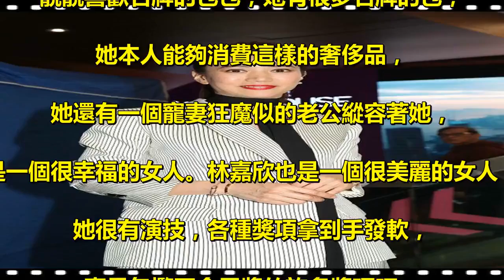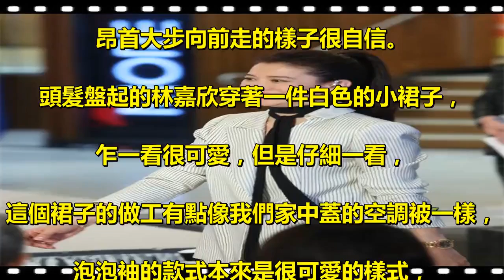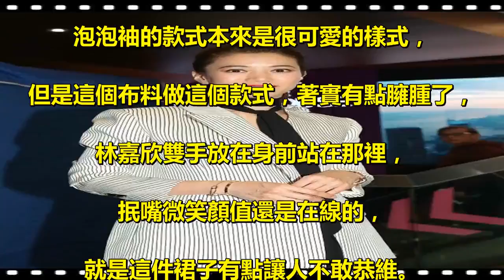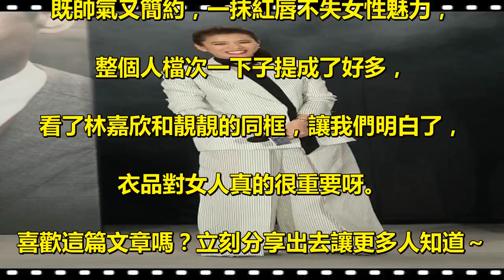當40歲林嘉欣同框47歲袁詠儀，終於知道衣品對女人來說有多重要了！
當40歲林嘉欣同框47歲袁詠儀，. 終於知道衣品對女人來說有多重要了！ . 提起袁詠儀大家就會想到她的愛包如命的喜好，. 靚靚喜歡名牌的包包，她有很多名牌的包，. 她本人能夠消費這樣的奢侈品，. 她還有一個寵妻狂魔似的老公縱容著她，. 是一個很幸福的女人。林嘉欣也是一個很美麗的女人，. 她很有演技，各種獎項拿到手發軟，. 真是包攬了金馬獎的許多獎項呀，. 她還是第38屆香港電影節的評委，. 可以說是很有實力了，. 這樣優秀的兩位女明星同框會是什麼樣的狀況呢，. 讓我們一起來看一看。 . 這一張合照真是眾星雲集呀，隨便一個都是大咖，. 這樣的陣容真是大呀，影帝影後都有，. 真是粉絲們福利呀，今天小編就不說別的大咖了，. 主要說一下袁詠儀和林嘉欣，. 兩位女明星都塗著大紅色的口紅，. 很是誘人呢，都很明艷動人，. 但是總是會有比較呢，. 站在C位的林嘉欣穿著一件可愛的蓬蓬裙，. 很嬌小可愛，袁詠儀穿這個一件高冷的西裝外套搭配一件闊腿褲，. 氣場全開呢。 . 靚靚的樣子是標準的濃眉大眼，很有福氣的樣子，. 一雙水靈靈的大眼睛裡面彷彿有星星，. 畫著淡妝的靚靚還是當初那個讓張智霖一眼萬年的模樣，. 穿著一件黑條紋的西裝，很帥氣，. 搭配一條黑色的絲巾滿滿的高級感呀，. 手腕帶著金屬的手腕很禁慾呢。 . 開心大笑的靚靚這一口整齊白皙的牙齒很搶鏡呢，. 休閒款的西裝外套搭配同色系的條紋闊腿褲，. 很有職場女強人的感覺，. 但是休閒款的設計又很時尚，. 寬大的闊腿褲讓她看起來彷彿穿了一件裙子，. 讓她看起來很瘦，黑色的絲巾真是畫龍點睛的一筆呀。 . 扎著高馬尾的靚靚一下子年輕了好多歲呢，. 笑容滿面的她一看就是一個積極向上的人，. 剪裁得體的西裝讓她看起來身材很好，. 靚靚身材保持的真不錯，. 這身段彷彿還是少女模樣，. 昂首大步向前走的樣子很自信。 . 頭髮盤起的林嘉欣穿著一件白色的小裙子，. 乍一看很可愛，但是仔細一看，. 這個裙子的做工有點像我們家中蓋的空調被一樣，. 泡泡袖的款式本來是很可愛的樣式，. 但是這個布料做這個款式，著實有點臃腫了，. 林嘉欣雙手放在身前站在那裡，. 抿嘴微笑顏值還是在線的，. 就是這件裙子有點讓人不敢恭維。 . 和這位男明星擁抱合照的林嘉欣看起來很開心，. 笑得很開，但是讓她塗著紅唇的嘴看起來有點大了，. 這個頭的角度也有點尷尬，. 乍一看還以為她頭歪了，. 白色的裙子上還印著花紋，. 也是一件很注重細節的裙子。 . 當40歲林嘉欣同框47歲袁詠儀，. 終於知道衣品對女人來說有多重要了！. 40歲的林嘉欣穿著這件白色的可愛系的裙子，. 顯得有點臃腫了，. 她這個年紀穿著應該簡單大方一點才更顯氣質，. 47歲的靚靚一身時尚簡單的西裝套裝，. 既帥氣又簡約，一抹紅唇不失女性魅力，. 整個人檔次一下子提成了好多，. 看了林嘉欣和靚靚的同框，讓我們明白了，. 衣品對女人真的很重要呀。 . 喜歡這篇文章嗎？立刻分享出去讓更多人知道～ .